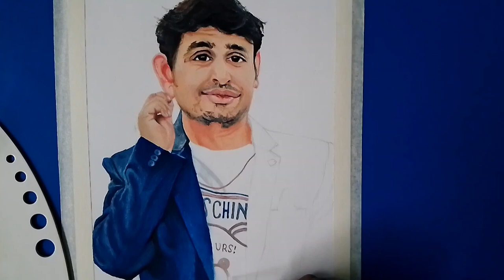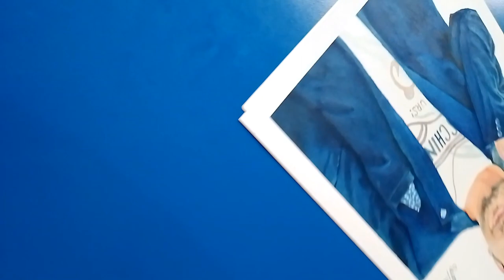Indian hacker dilraj Singh Rawat oil painting 🎨